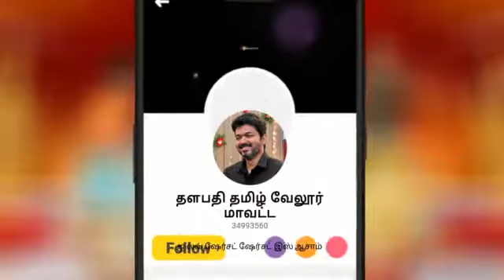விஜய் da தளபதி I love u so much